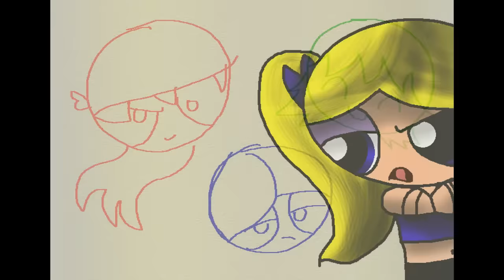PPnkG/RRB- *Extraterrestrial* (remake) (Warning: FLASHY AND COLORS)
-HD for better quality-   Yeah. This. I remade it and made it slightly longer because I wanted to. And also. I was messing with effects again and experimenting with different things. Yeah, this could've been better and stuff, but again, this was mostly for experimentation purposes. Maybe my future music vid thingys will be better. I need to get back into practice for that, though ...But..yeah.

In case you were wondering. The other boys are the RowdyRight Boys. They are OCs that belong to JKSketchy.

~Everything belongs to their original owners~